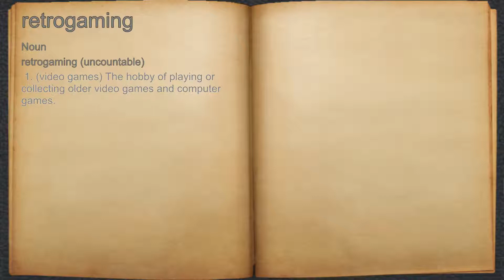What does retrogaming mean?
A spoken definition of retrogaming.

Intro Sound:
Typewriter - Tamskp